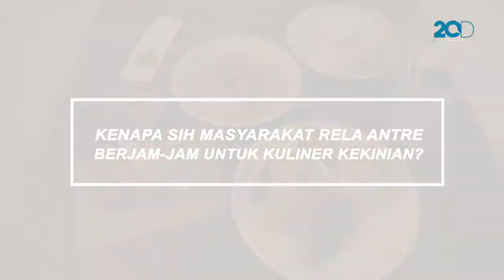Kata Chef Chandra Yudasswara Soal Kuliner yang Menghebohkan 2017!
Tren kuliner 2017 sangat beragam. Dari es mangga kekinian, es kopi susu hingga serba geprek. Ini komentar Chandra soal kuliner hits.